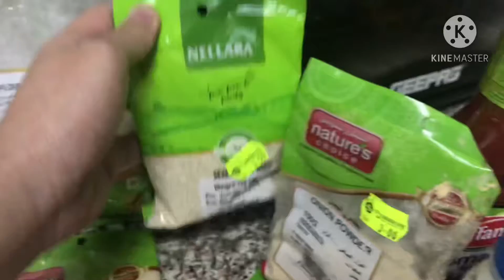How to cook sweet and spicy Buffalo Chicken wings || Ann